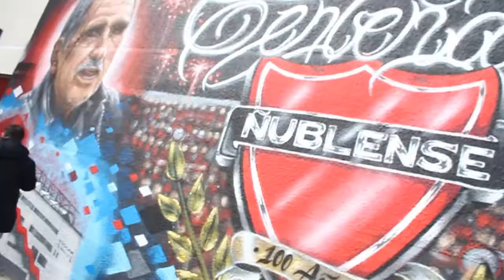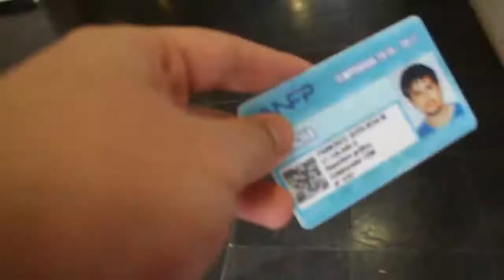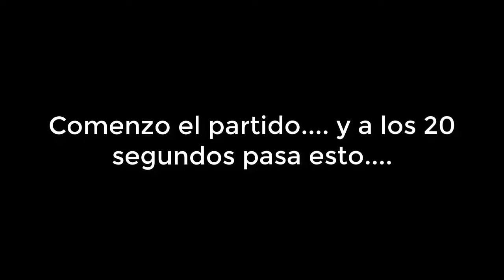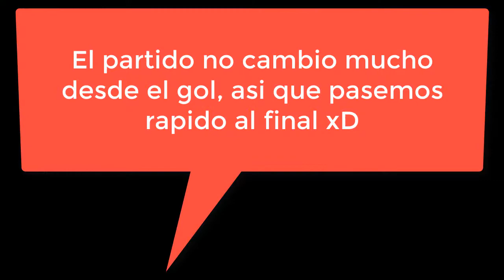Un Dia como Fotografo en un estadio chileno - Chillan Chile